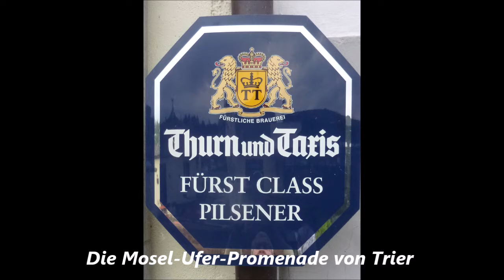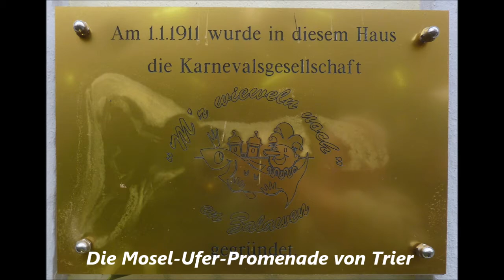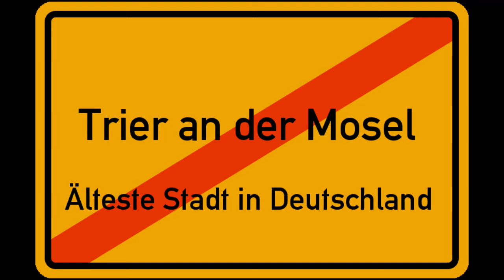Trier älteste Stadt in Deutschland geprägt von den Römern * Sehenswert